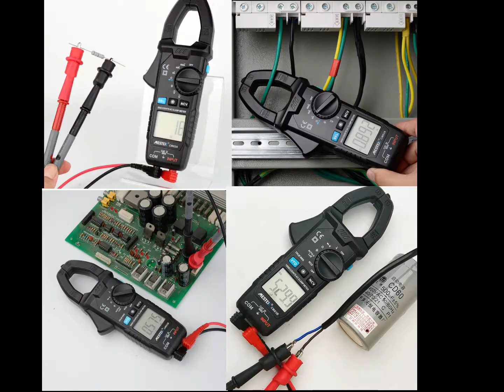mestek CM83E Digital Multimeter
AC DC Current 600A True RMS Auto NCV Digital Multimeter Clamp Meter Auto Range Ammeter Clamp 6000 Counts Clamp Meter